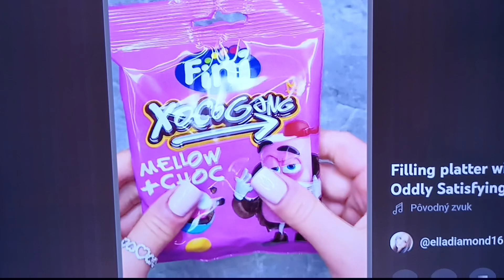15. februára 2024